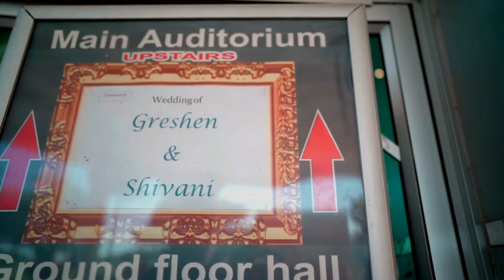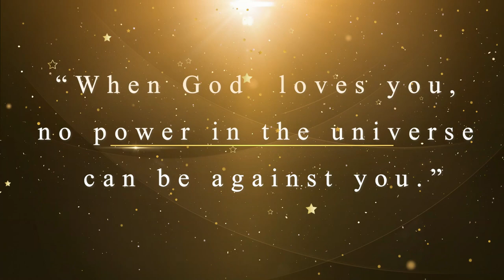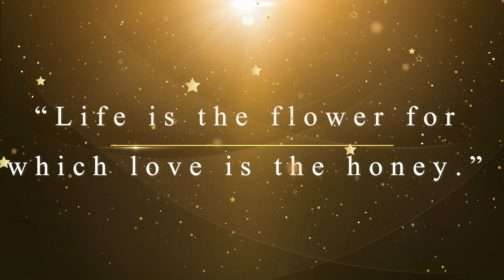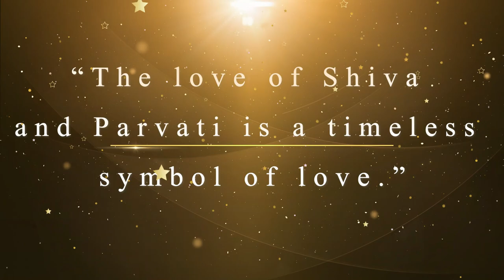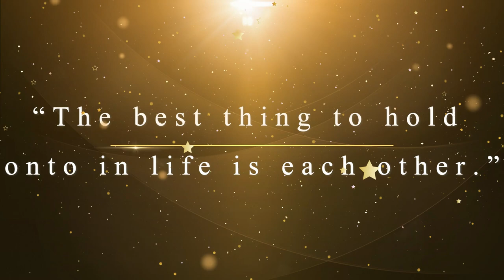KENDRA HALL/G & S CINEMATIC WEDDING FILM ON THE 23 OF APRIL 2023/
Venue: @kendrahalldbn
Decor: @decorworldsa
Coordinator & Food: @ereshbhagwan
MUA: @arthiesugrib
Mehndi: @bridalmehndibynarusha

MC: @denver_naicker_